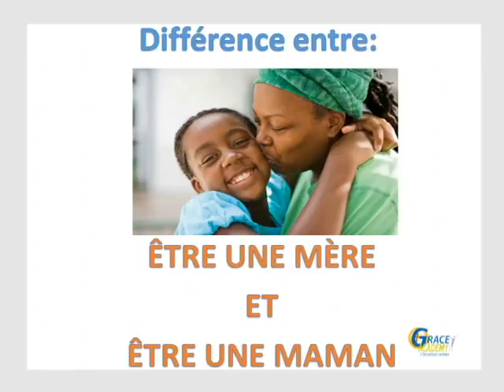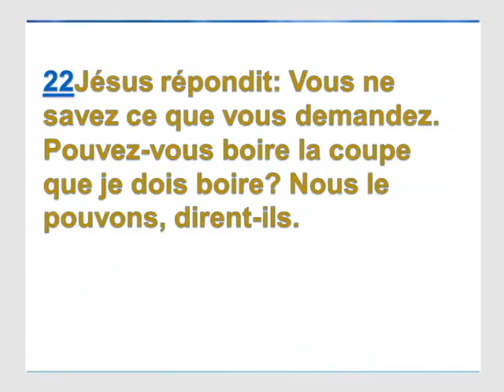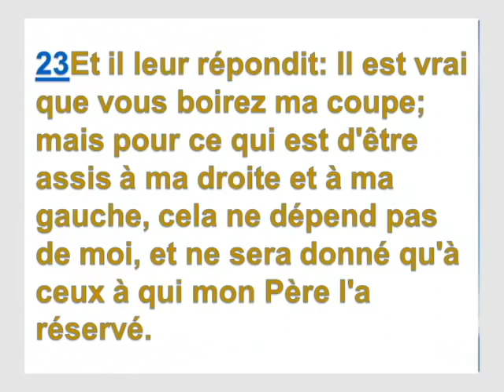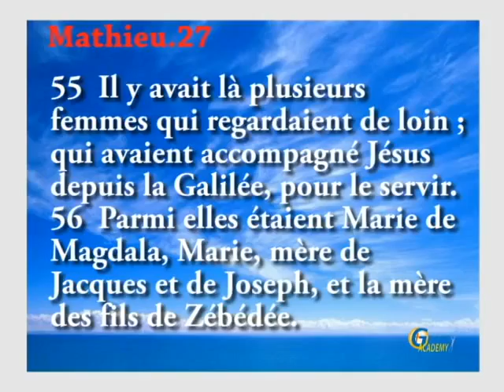MERE MERITANTES DU 31 05 2015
Révérend Emmanuel KIEMTORE